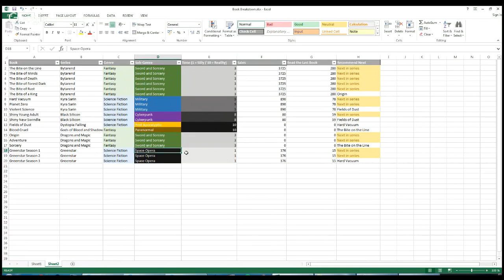The Nitty Gritty Writing Podcast: Dealing with Jealousy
In this week's Nitty Gritty Writing Podcast, Ed Sullivan and Simon Cantan talk about being jealous of other authors. How can you deal with feeling envious of others' success? Find out more in the video.